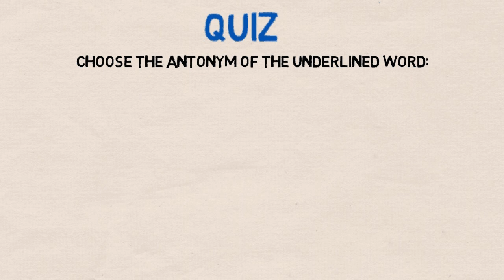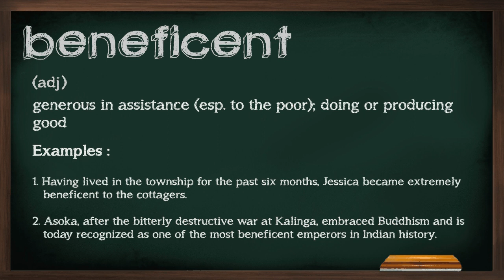Word - Beneficent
Watch and learn the meaning and usage of the word 'Beneficent'.